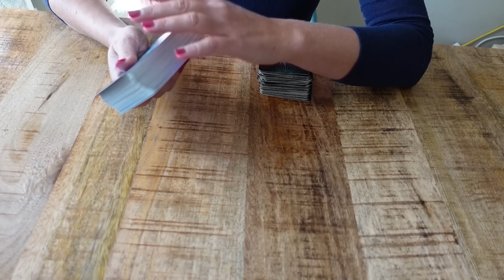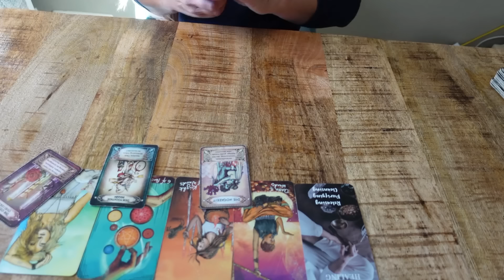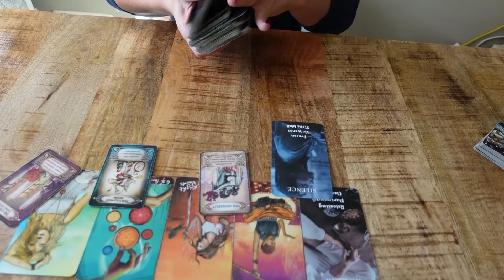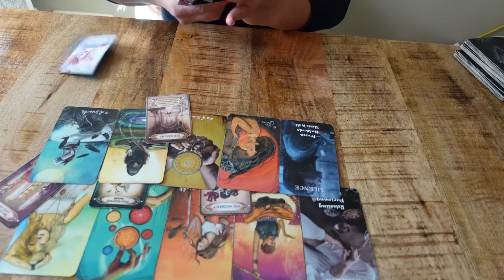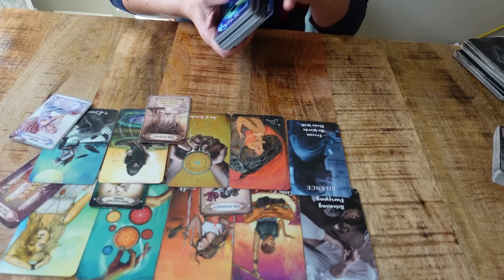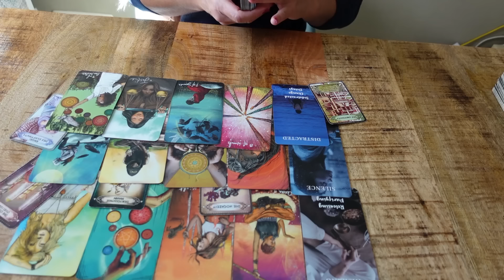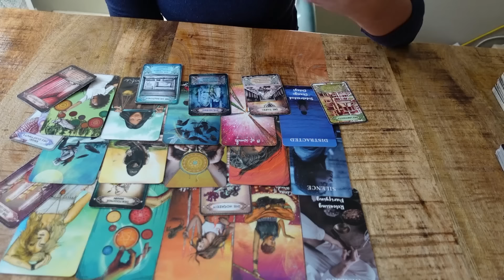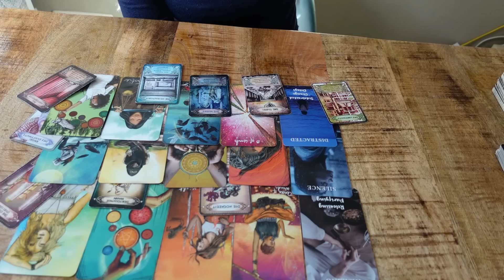Er kann dich nicht vergessen 🤯 & hat Lampenfieber dich zu kontaktieren | Orakel Liebesorakel Tarot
➖ Lovers Oracle - Romantic True Love Tarot  ➖

➖ Hearts Hidden Secrets  ➖

➖Lovers Oracle - Romantic True Lovers Tarot

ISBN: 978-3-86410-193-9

Namaste ❣️
Deine Sunny ☀️